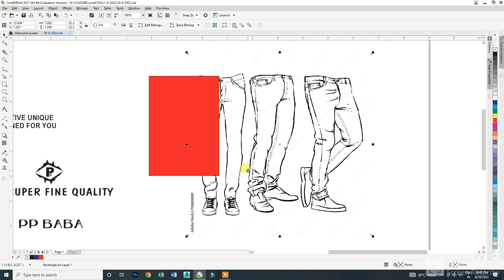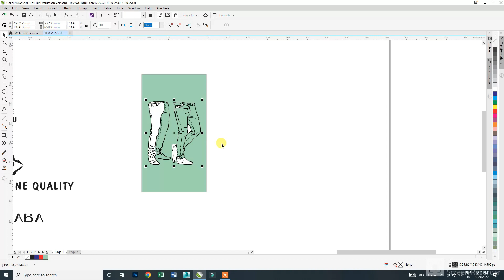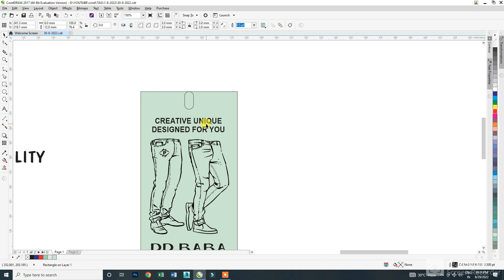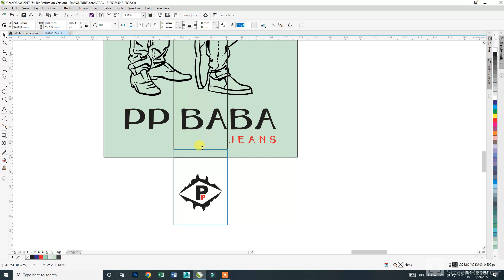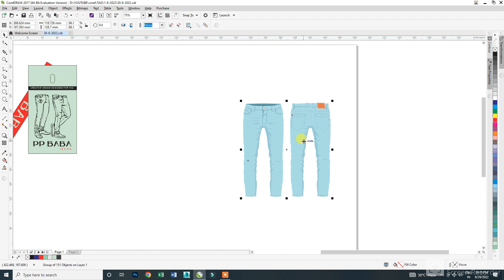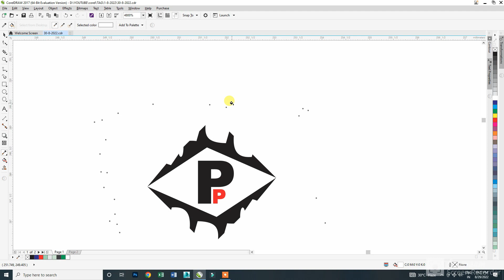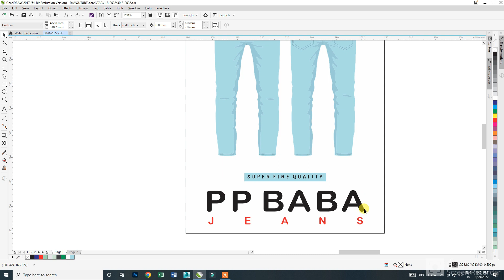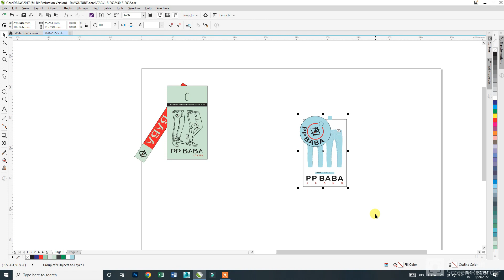PPBABA new jeans vector tags / new design tag / coreldraw ma tag kasha banata ha tags manufacturing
Deals in All kind of =
Label tag printing label wash care Satan label woven label hang tag labels, PU patch